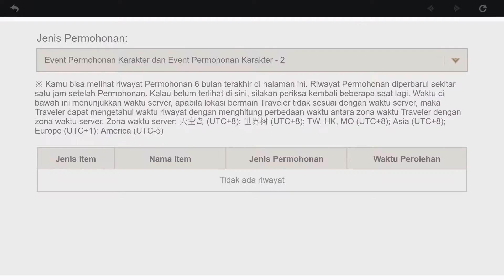Hari Terakhir Gacha Ayato | Kita Sudahi Drama Ini! - Genshin Impact